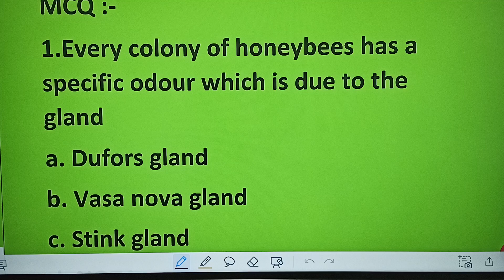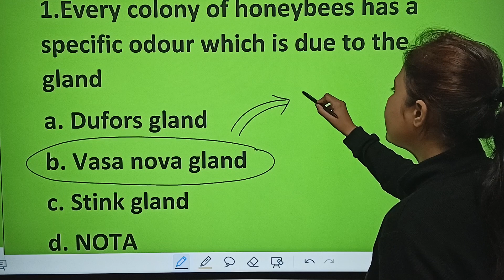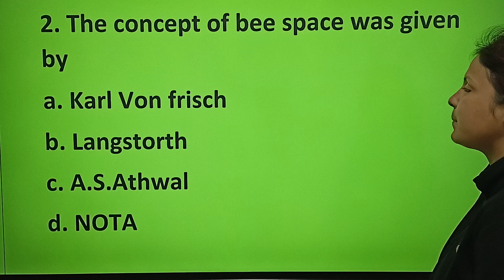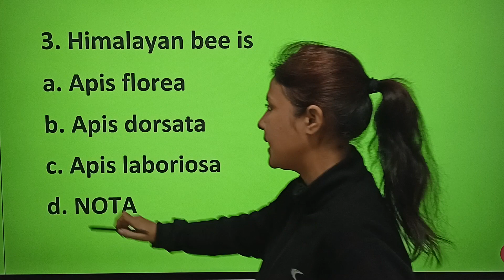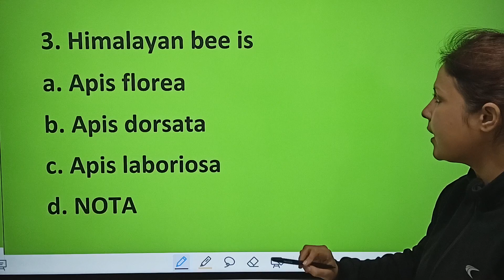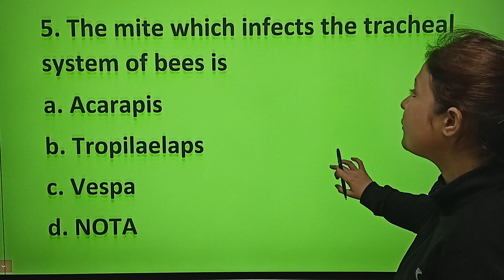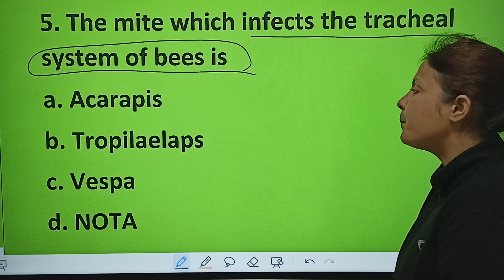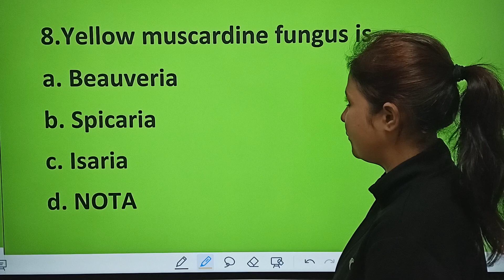APICULTURE AND SERICULTURE FOR IBPS AFO MAINS 2023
USEFUL FOR EXAMS LIKE  JRF (AGRONOMY), IBPS AFO,RPSC FSO-2022, AGRICULTURE TEACHER, ADO, ADA,SADO,SHDO,RAEO,RHEO, IGKV-C.E.T, JRF,NTA,CUET
FOR JOINING OUR CLASSES: